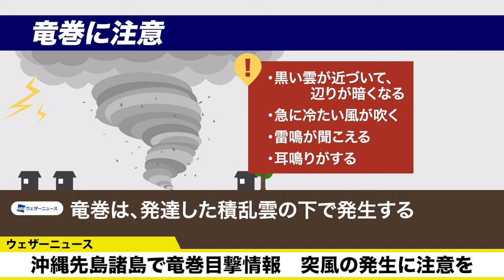【目撃】沖縄先島諸島で竜巻目撃情報 突風の発生に注意を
石垣島地方で竜巻を含む突風が発生した模様です。西表島のウェザーニュースアプリ利用者からは竜巻の一種である「ろうと雲」の報告が寄せられました。